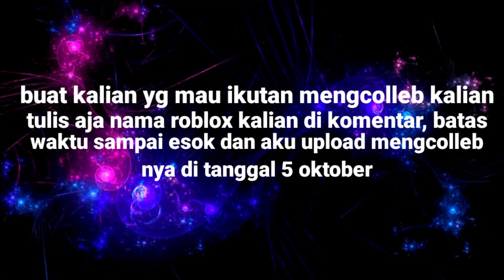TULIS NAMA ROBLOX KALIAN DI KOMEN GUYS !!!